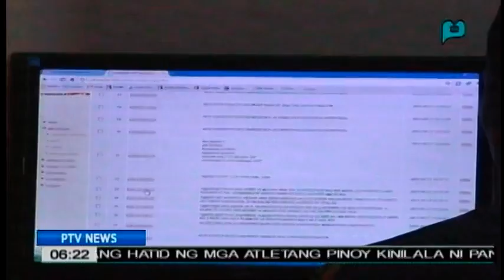RADYOBISYON W/ CSC ASCOM. ARIEL RONQUILLO (TUE. JULY 19, 2016)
SIMULCAST OVER RADYO NG BAYAN AND PTV4/IBC 13